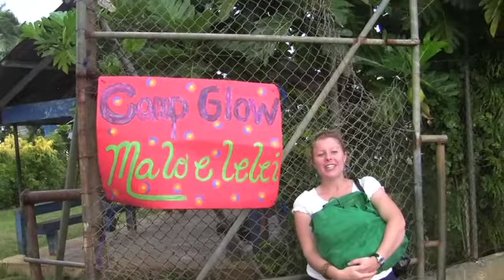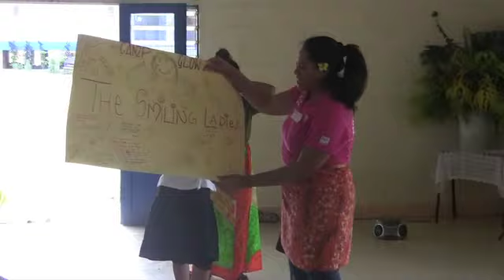Camp GLOW - Peace Corps Tonga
Girls Leading Our World- Vava'u, Kingdom of Tonga